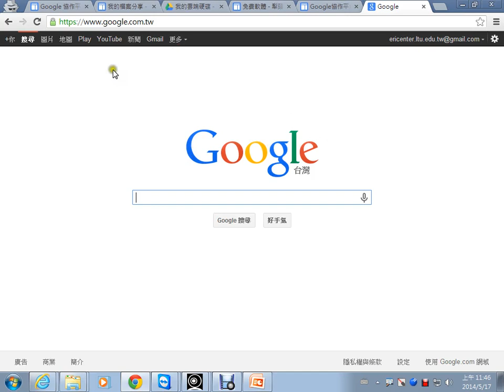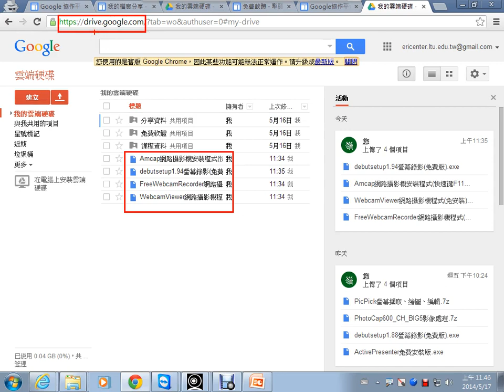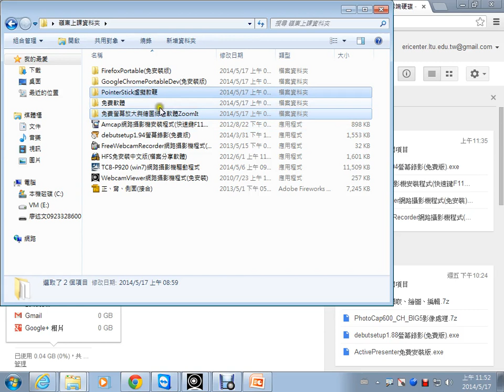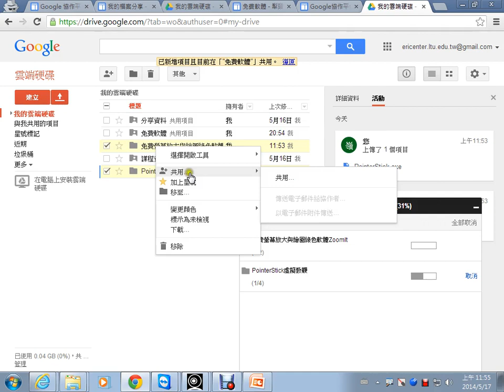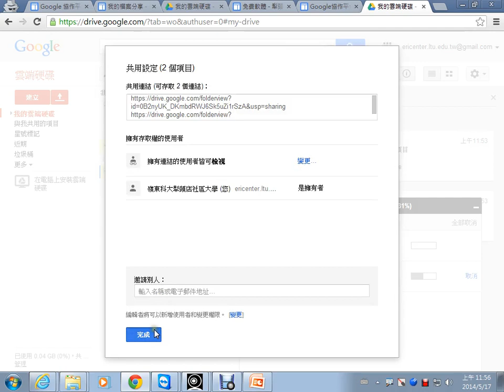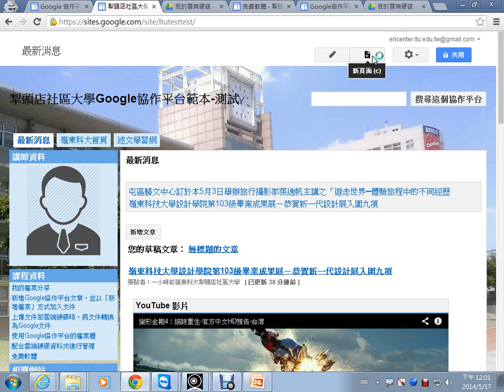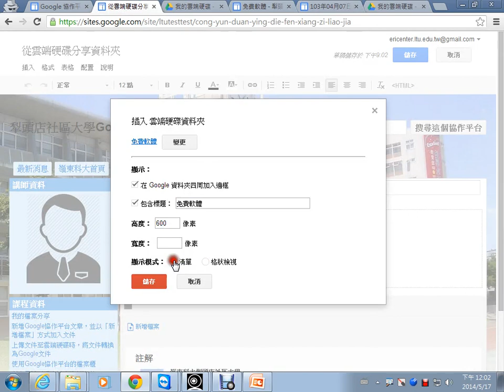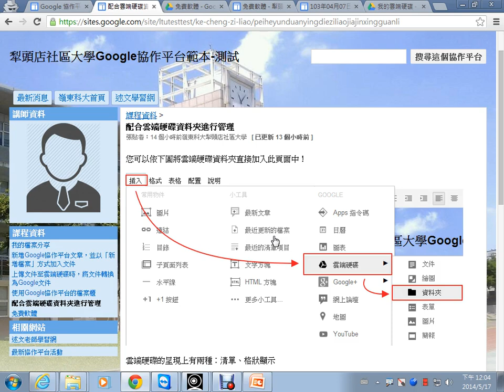06配合雲端硬碟分享資料